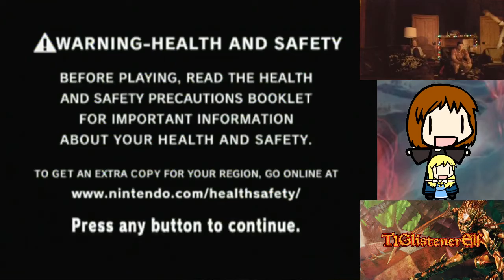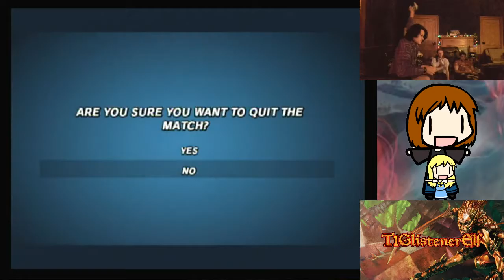Melee Streaming with Goose feat. Super Mario Strikers?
Shoutouts to Goose for having me over again! Seriously, I learned a lot from playing these cats.

This was some time ago, so my characters, especially my Fox, were not as good as they are now.